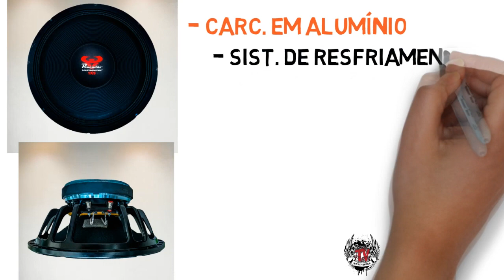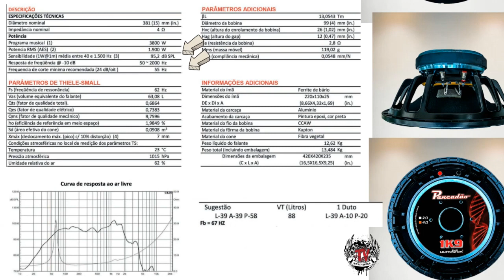Alto Falante Ultravox Pancadão 1k9 1900 rms 15 pol!